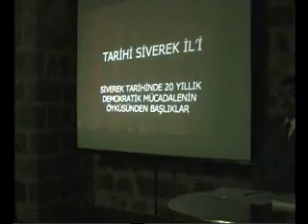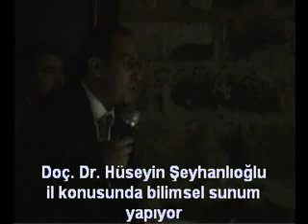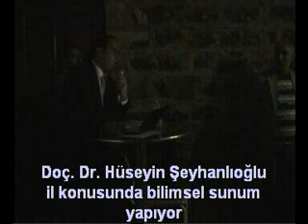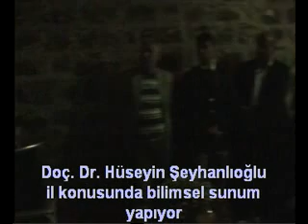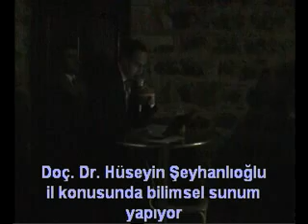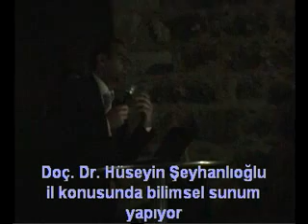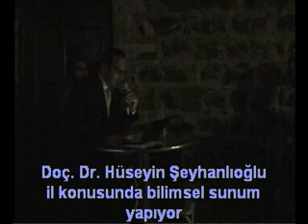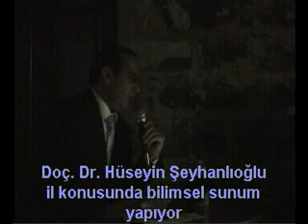Siverek - Sivil Der'in 21 yıl dönümü programı